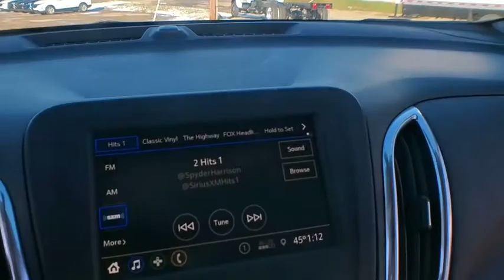2021 Chevrolet Equinox Clarkston, Waterford, Lake Orion, Grand Blanc, Highland, MI 211536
Pacific Blue Metallic New 2021 Chevrolet Equinox available in Clarkston, Michigan at Bowman Chevrolet. Servicing the Waterford, Lake Orion, Grand Blanc, Highland, MI area.

Bowman Chevrolet
6750 Dixie Hwy

Pacific Blue Metallic 2021 Chevrolet Equinox LT Meticulously Detailed Inside and Out!, AWD. AWD 6-Speed Automatic Electronic with Overdrive 1.5L DOHC Factory MSRP: $32,720br25/30 City/Highway MPGbrbrAt Bowman Auto Group we provide One Great Experience and are proud to offer Transparent Pricing! Proudly serving: Oakland County, Clarkston, Bloomfield Hills, Flint, Waterford, Holly, Whitelake, Lake Orion and Detroit.brPricing includes GM Employee pricing. Please call for a custom supplier/Non GM Employee quote. Prices do not include taxes, title, license, and doc fee. Price includes: $3250 - Chevrolet Consumer Cash Program. Exp. 01/04/2021